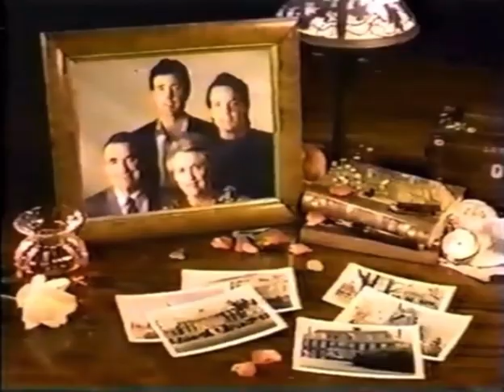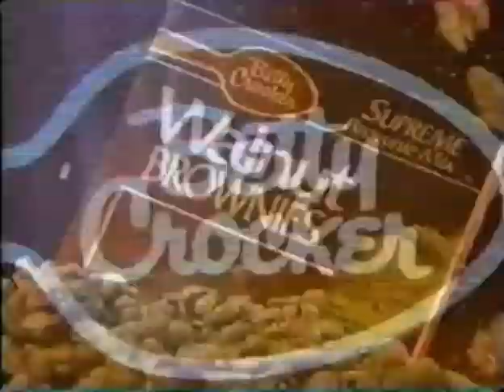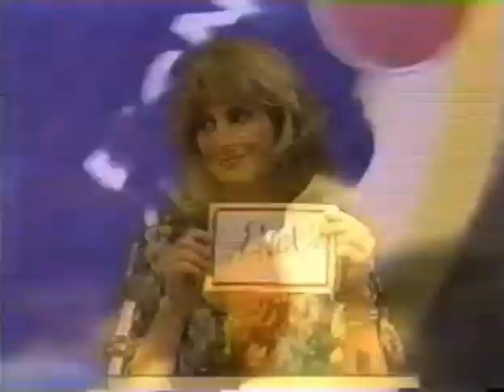Natalie & Trevor #97 11/13/1990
Video is pretty long cuz it includes scenes without Natalie and Trevor to follow along with other plots closely related to them. Getting pretty close to the reunion tho 🥰